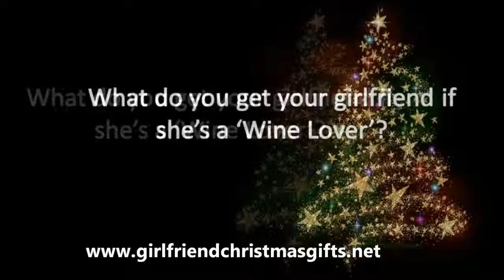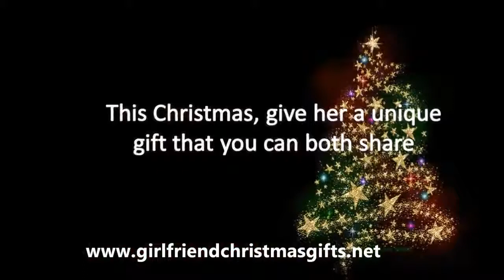Get the Perfect Christmas Gift for Wine Lovers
If your honey loves glasses of merlot, pinot noir, or bordeaux blends, then she will also love these gift ideas for wine lovers

Video created by Carousel Marketing Videos.